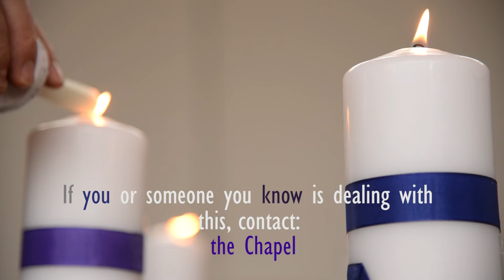Airmen Remember Victims of Violence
In remembrance of the victims of interpersonal violence, SARC and Family Advocacy on Ramstein put together a candlelight vigil .